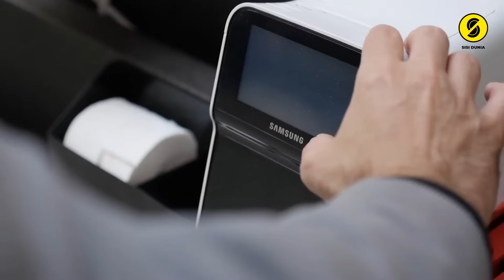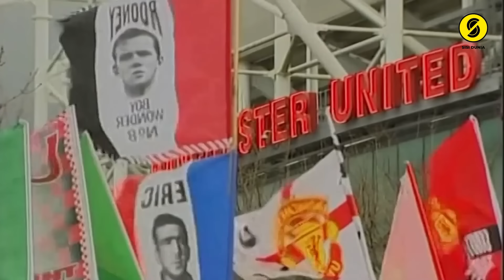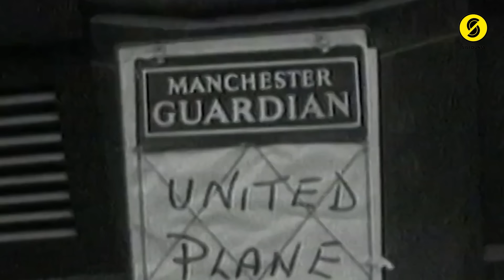Munich Jerman, Kota Teraman di Dunia? Fakta Menarik Kota Munchen di Jerman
Halo Bang Bro, München merupakan ibu kota negara bagian sekaligus kota terbesar di negara bagian Bayern di Jerman. Dengan penduduk berjumlah 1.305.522 jiwa tahun 2006, München merupakan kota berpenduduk terbesar ketiga di Jerman setelah Berlin dan Hamburg.

Seperti apa Fakta Menarik Tentang Kota Munchen?